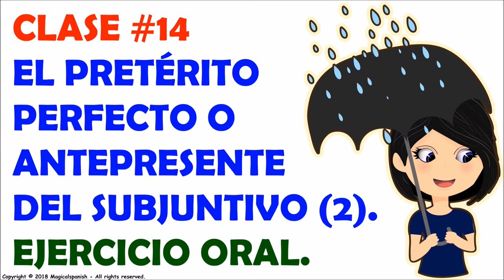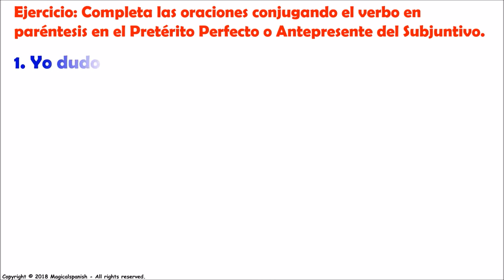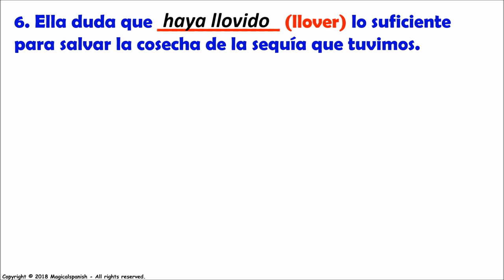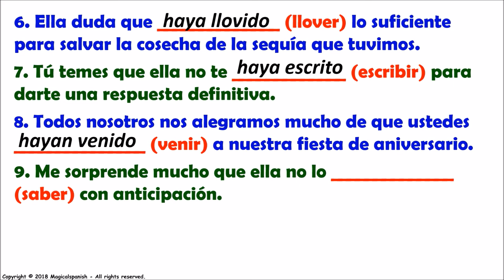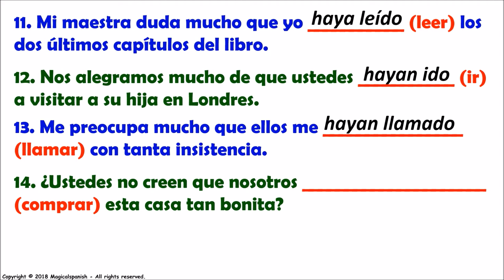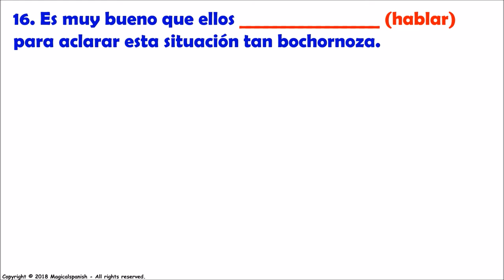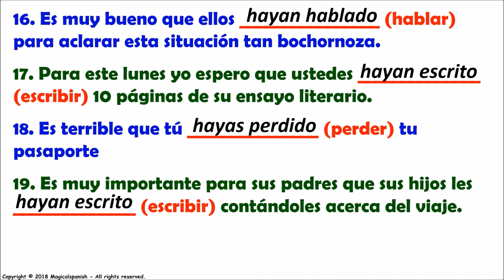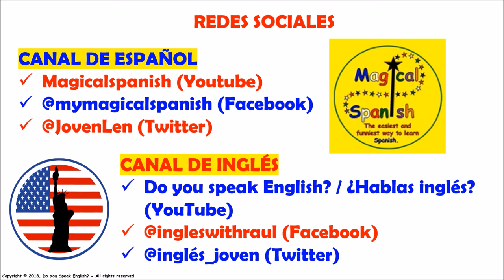Clase #14 / El Pretérito Perfecto o Antepresente del subjuntivo (2).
EL PRETÉRITO PERFECTO O ANTEPRESENTE DEL MODO SUBJUNTIVO.
Este es el video #14 de una lista de reproducción relacionada con el "Modo Subjuntivo”, sus reglas, cuándo y cómo usarlo, excepciones a la regla, y mucho más. Hoy estudiaremos “El Pretérito Perfecto o Antepresente del Modo Subjuntivo en español”. Espero que participes de cada una de las clases relacionadas con el Modo Subjuntivo para que al final puedas lograr un muy buen dominio de este tema tan importante.
CANAL DE ESPAÑOL
 Magicalspanish (Youtube)
 @mymagicalspanish (Facebook)
 @JovenLen (Twitter)
 @ingleswithraul (Facebook)
 @inglés_joven (Twitter)